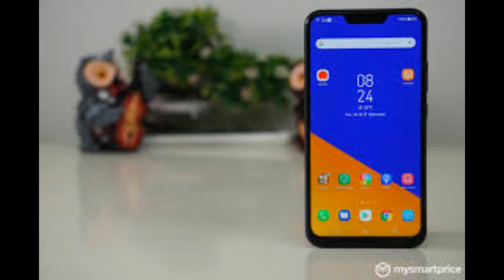ASUS Zenvolution Events DISPLAY the upcoming device and an awkward portmanteau - [Tech Today Bro]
Zenvolution doesn’t really roll off the tongue. But hey, you come for the gadgets – the clever word play is really just a bonus, at best. And the company certainly has a lot to showcase on that front, covering all of the requisite bases with a new laptop, phone, tablet and watch.

Let’s start with the notebook and go from there, shall we? The company’s got a new version of its ultrathin Zenbook, built around a 12.5-inch 1,920 x 1,080 display, that’s already drawing comparisons to the MacBook – but, then, that’s just kind of a thing people do when a new thin and light laptop comes out.

The notebook packs an Intel Core i7 into an 11.9mm, two-pound frame. Pricing on that one starts at $1,100.

The ZenFone 3, meanwhile, while already announced, is now getting some Stateside love. Its unibody design is set to arrive before the end of the month, sporting a Snapdragon 821 encased in a metal unibody design. There are (a slightly overwhelming) number of different configurations for the handset, including two sizes (5.5 and 5.7 inches) and up to 6GB of RAM and 256GB in Universal Flash Storage.

Prices range up to $869. The cheapest of the bunch is the 5.5-inch Zenfone 3 Laser, which can be picked up now for a reasonable $199. The Zenwatch 3, meanwhile, which made its debut on stage at IFA in Berlin not all that long ago, will run $229 in the US when it arrives, likely next month.

The new 9.7-inch ZenPad features 2K resolution and built-in LTE. The downside of the last bit is the slate will be a (TechCrunch parent) Verizon exclusive when it lands October 13. They seem to be getting all of the exclusives these days. The handset gets a very carrier-centric pricing plan, portioned out at $13.74 over two years – that’s around $330 when all is said and done.